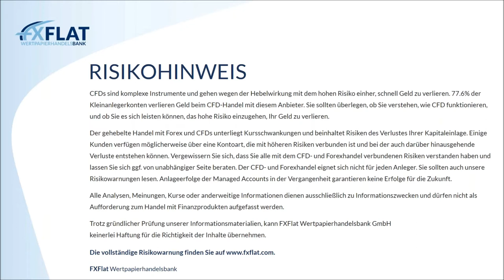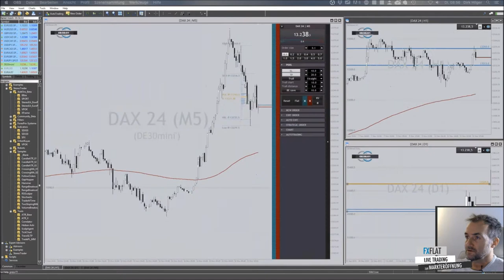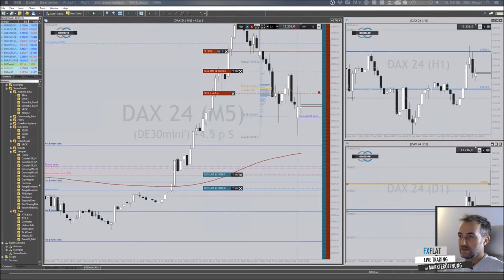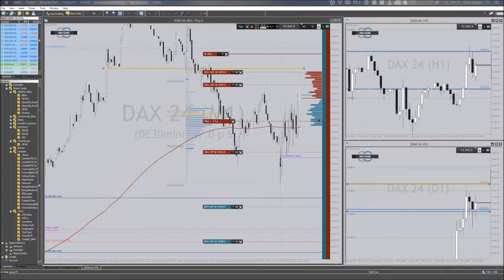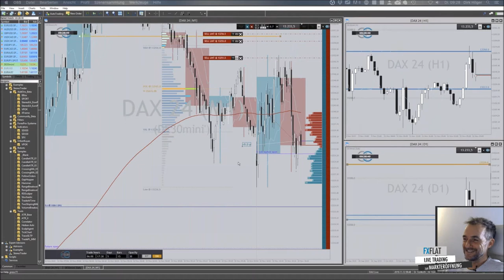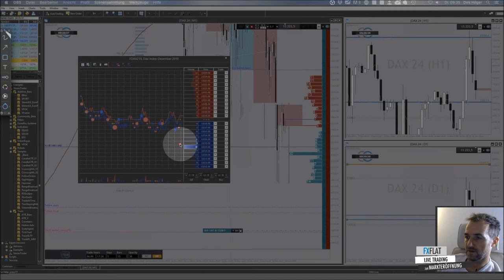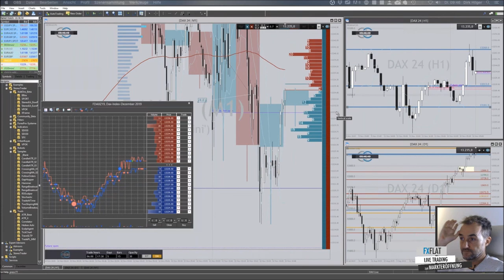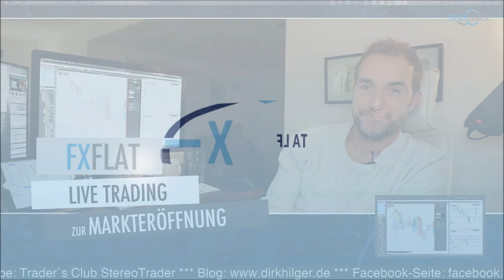StereoTrader - Livetrading zur Börseneröffnung am Morgen am 12.11.2019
FXFlat präsentiert in Zusammenarbeit mit Referent und StereoTrader-Entwickler Dirk Hilger neue Webinare am Morgen um 08:45 Uhr – live zu Börseneröffnung!

Termine bei FXFlat:

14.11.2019 | 09:00 Uhr | FXFlat live auf der World of Trading in Frankfurt
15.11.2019 | 09:00 Uhr | FXFlat live auf der World of Trading in Frankfurt
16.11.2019 | 09:00 Uhr | FXFlat live auf der World of Trading in Frankfurt
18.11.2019 | 18:00 Uhr | StereoTrader Helpdesk - Fragen & Antworten
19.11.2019 | 18:00 Uhr | André Stagge - Marktausblick mit Trading- und Investmentideen
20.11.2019 | 08:45 Uhr | Thorsten Helbig (forexPro-Systeme) - Livetrading bei FXFlat
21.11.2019 | 14:00 Uhr | Oliver Najjar - Marktvorbereitung und Screening der Märkte
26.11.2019 | 08:45 Uhr | StereoTrader - Livetrading zur Börseneröffnung am Morgen bei FXFlat
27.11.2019 | 18:00 Uhr | Carsten Berger - Index-Analyse nach der PerlenTauchen-Methode
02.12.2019 | 18:00 Uhr | Mario Lüddemann - Der große Marktausblick
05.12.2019 | 08:45 Uhr | Thorsten Helbig (forexPro-Systeme) - Livetrading bei FXFlat
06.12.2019 | 14:15 Uhr | StereoTrader - NFP Livetrading bei FXFlat
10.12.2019 | 08:45 Uhr | StereoTrader - Livetrading zur Börseneröffnung am Morgen bei FXFlat
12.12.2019 | 09:00 Uhr | Oliver Najjar - Marktvorbereitung und Screening der Märkte